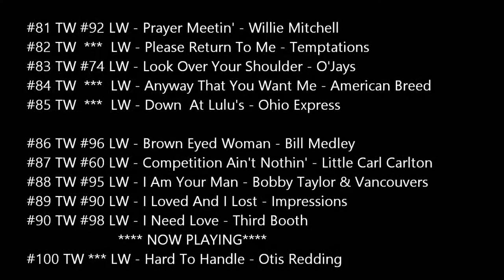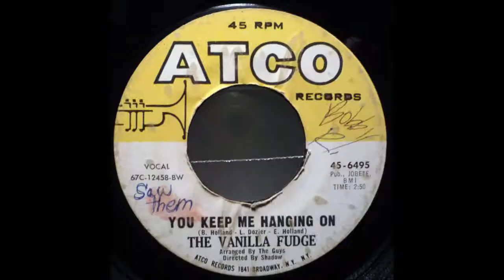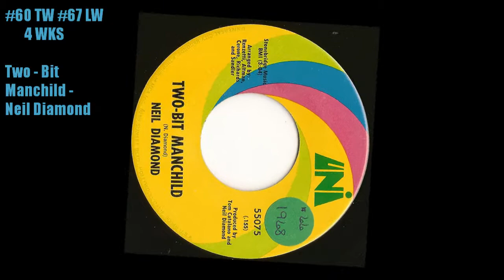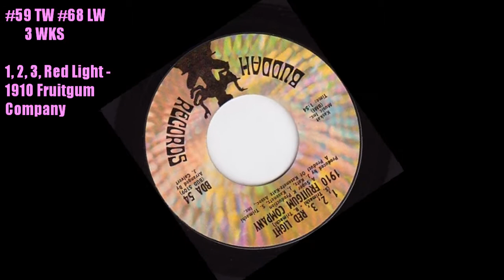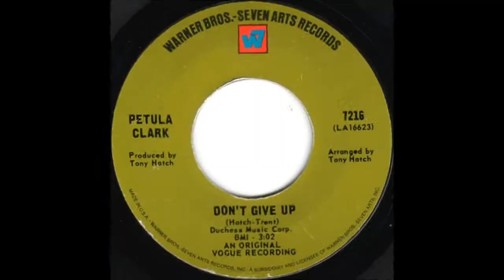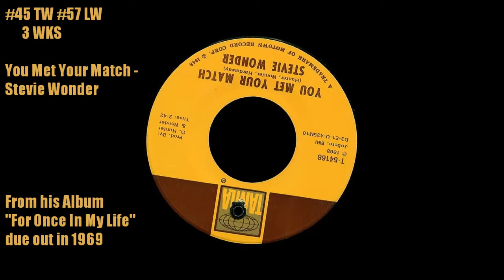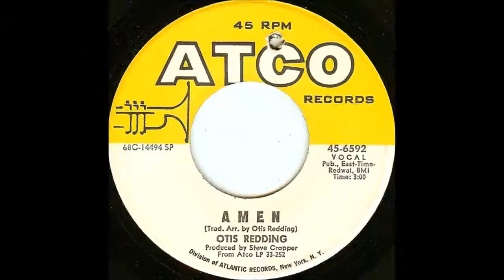Cashbox Singles Chart July 27, 1968 #80 - #41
It's been quite some time since I ventured into the 60's with my time machine.   Anytime I get close to that decade, the whole machine starts shaking and rattling.  The controls start blinking at me and just staring at those blinking lights makes me think i'm on another bad acid trip.

   I mean...bad trip !   .

However, I was determined to keep on course to the year 1968 !  Thank you to all who voted for your favorite year in the 1960's.    1968 was the year that got the most votes.

Note: It was time consuming to search all chart data for the lower half of the chart in regards to how many times an artist has hit the Top 80. so I have limited it to an artists last chart hit.

I recognize a few hits, but the 60's is like a huge void inside my musical library mind. As I have mentioned before, the late 60's and into the 70's. I was on the move with my parents to several countries outside the United States and what was getting played here, was not always getting played where I was. So, i am discovering some new "old" songs in my journey to 1968. I'm scared !

The charts from the 1960's are so fast !

10 Songs enter the Top 80

Falling Out ?
Licking Stick - Licking Stick (Pt. 1) - James Brown & the Famous Flames
Some Things You Never Get Used To - Diana Ross & the Supremes
Yester Love - Smokey Robinson & The Miracles
It's Nice To Be With You - Monkees
The Story Of Rock And Roll - Turtles
It Should Have Been Me - Gladys Knight & The Pips
Lovin' Season - Gene & Debbe
Let Yourself Go - Elvis Presley
Competition Ain't Nothin' - Little Carl Carlton
Look Over Your Shoulder - O'Jays